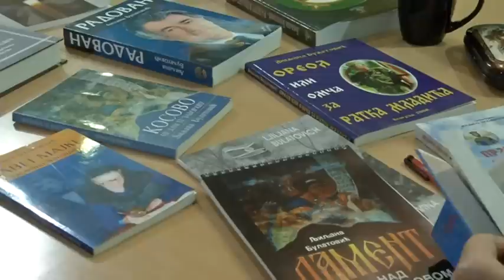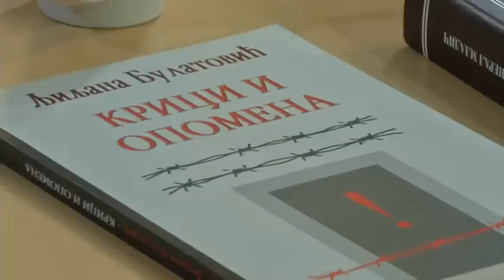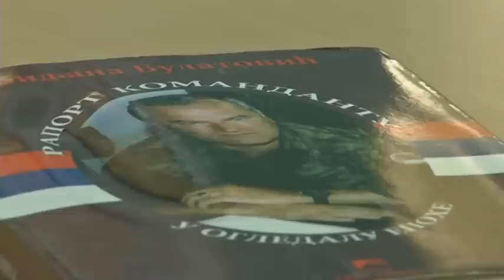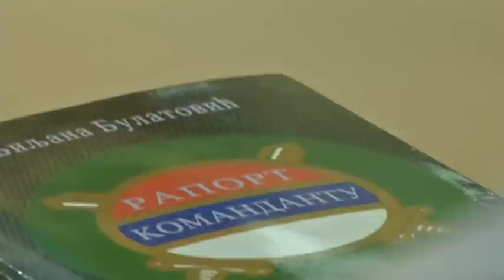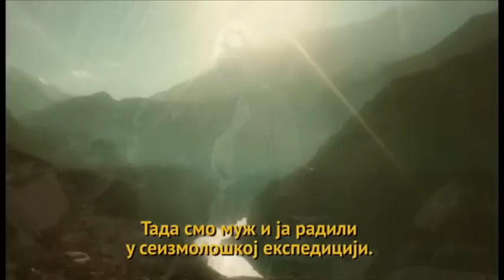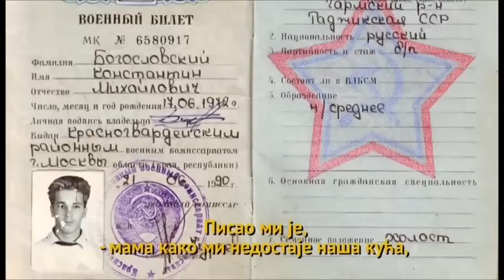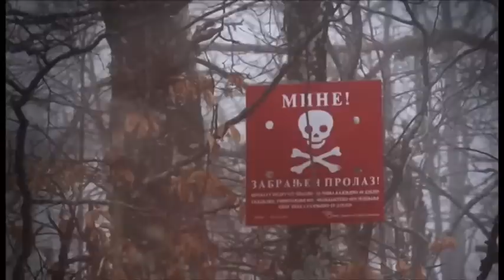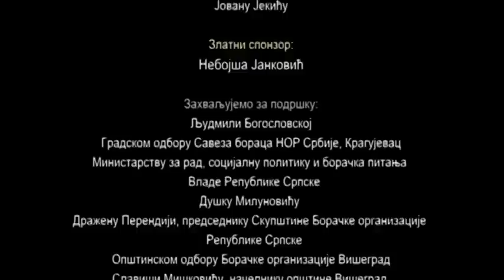BODLJE I ZAOKE - Srebrenica i Ratko Mladic-Ljiljana Bulatovic Medic HD